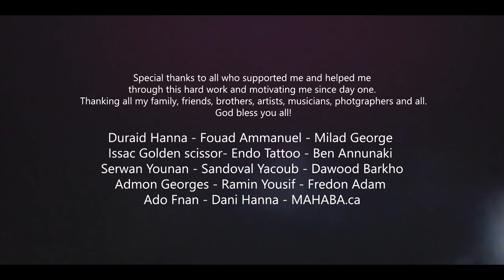Mike Hanna - Bassa - 2021 - (official Audio)